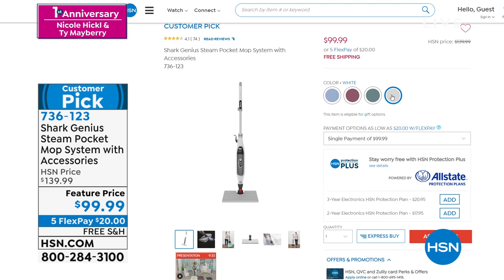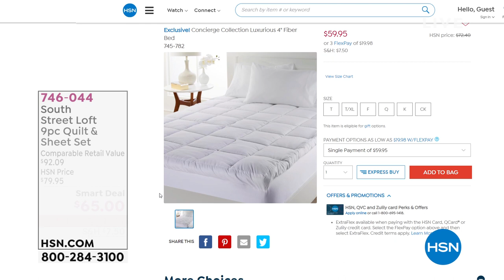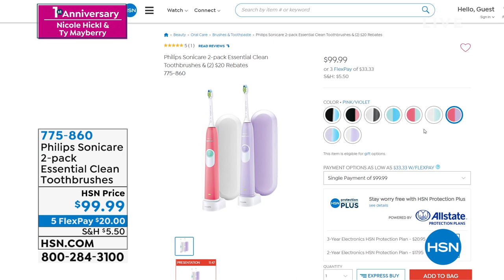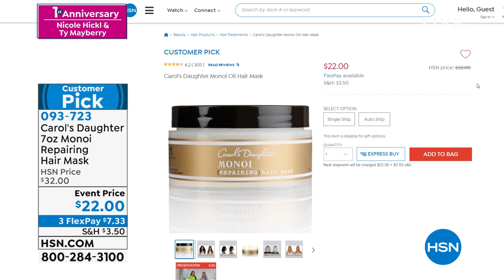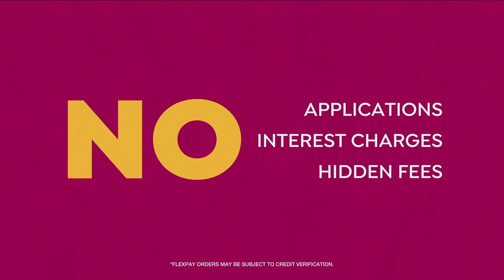HSN | Nicole Hickl & Ty Mayberry's 1st Anniversary - Amazon 08.01.2021 - 07 AM